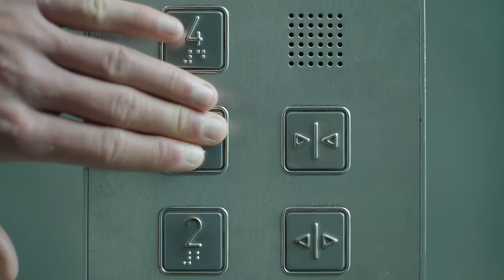HILTL - Beinkultur verbindet Generationen.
Beinkultur verbindet Generationen.

Drei Geschichten, eine Hose!
Simon, Ende 20, kleidet sich gerne stylish und kostet sein Leben aus. So wie gestern Nacht. Am Morgen dann der Moment der Wahrheit …
Martin ist Anfang 40. Gute Qualität ist ihm besonders wichtig. Er hat hohe Ansprüche, genau wie sein Sohn. Morgens wird die Zeit manchmal knapp, aber Martin kann sich ein Zuspätkommen nicht leisten …
Günther, 55 Jahre. Er liebt seinen Job als Professor, und Komfort steht für ihn in Sachen Mode an erster Stelle. Günther genießt gerne den Augenblick und eine gute Tasse Kaffee … Und dann: das Missgeschick!
Drei Generationen, drei verschiedene Situationen. Und doch verbindet alle drei Männer eines:  Sie fühlen sich wohl – in der perfekten Hose von HILTL. Beinkultur, die Generationen verbindet.

HILTL x YOUTUBE
Seit 1955 produziert HILTL nichts anderes als Hosen. Und das mit viel Liebe zum Handwerk, innovativ und unermüdlich kreativ. Die größten und gleichzeitig schönsten Herausforderungen sind die hohen Ansprüche unserer Kunden. Diesen werden unsere Hosenmodelle mit Qualität, Authentizität, Individualität und Funktionalität gerecht. Damit jeder Kunde, der eine HILTL kauft, eine Hose wie vom Schneider sein Eigen nennen kann. Perfekt im Sitz. Perfekt im Detail.

Trouser couture that spans generations.

Three stories, one pair of trousers!
Simon is in his late 20s. He likes to dress stylishly and live life to the fullest. Like last night. But then, in the morning, the moment of truth comes ...
Martin is in his early 40s. High quality is what matters most to him. He has high standards and expectations, just like his son. In the morning, there’s often not a lot of time to get ready, but Martin cannot afford to be late ...
Günther is 55 years old. He loves his job as a professor, and comfort is his first priority when it comes to fashion. Günther likes to enjoy the moment and a good cup of coffee. But then, a little mishap occurs …
Three generations, three stories, three different situations. And yet all three men have one thing in common: They feel great in their HILTL trousers. Trouser couture that spans generations.

HILTL x YOUTUBE
HILTL has been producing nothing but trousers since 1955. And it does so with a love of craftsmanship, innovation, and tireless creativity. The greatest and, at the same time, most beautiful challenges are the high demands of our customers. We meet them with the quality, authenticity, individuality and functionality of our various trouser models. So that every customer who buys a pair of HILTL trousers can call them their own. Perfect fit. Perfect in every little detail.